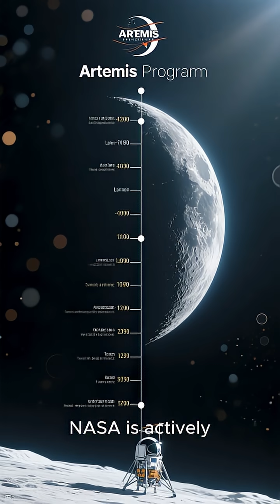The return of humans to the Moon and future space exploration